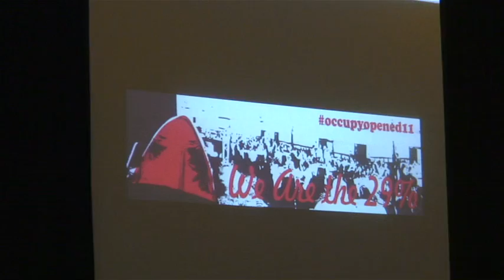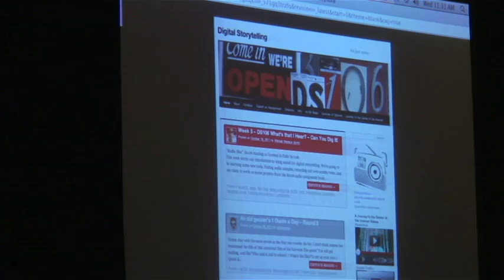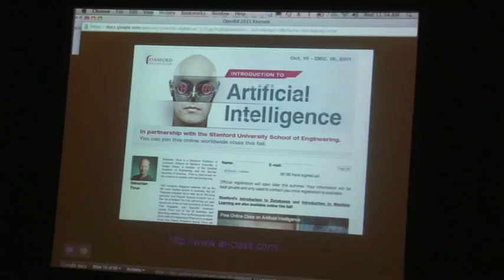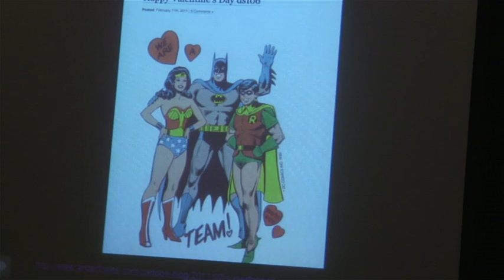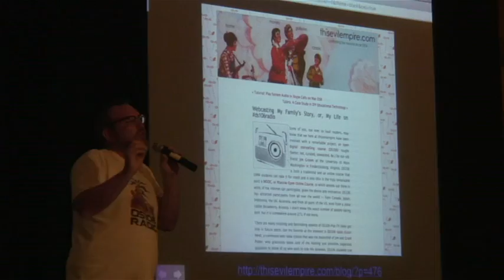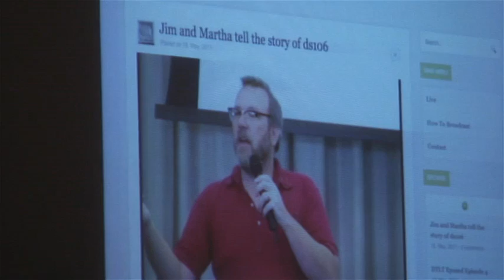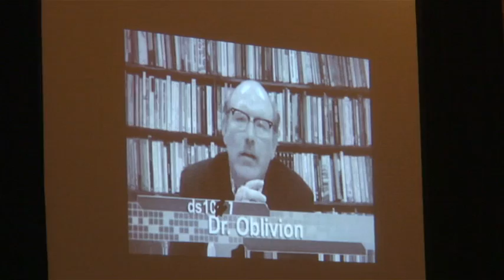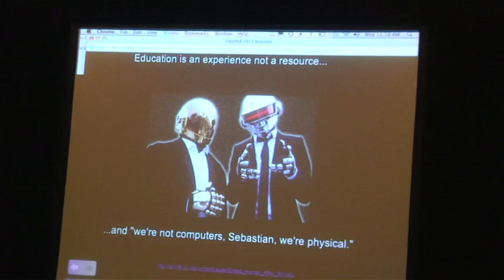Jim Groom - Wednesday Morning Keynote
Wednesday Keynote given by Jim Groom, Instructional Technology Specialist / Adjunct Professor, University of Mary Washington